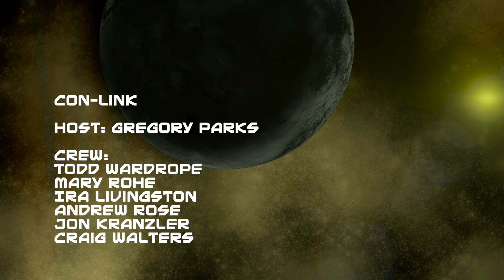CON-Link 2018 Interview with Windy Bowlsby; Head of Ceremonies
Founding Director Windy Bowlsby shares some of her memories of the birth of CONvergence 2018: Natural Twenty twenty years ago.
CON-Link

Head of Productions:
Amy Mills

CVG-TV Heads:
Todd Wardrope, Mary Rohe, Ira Livingston IV

Crew:
Andrew Rose, Jon Kranzler, Craig Walters, Hal Bichel

Sets/Props:
LauraJean Krueger

Special Thanks:
TWVS
Minneapolis Television Network

Copyright @ 2018 Convergence Events